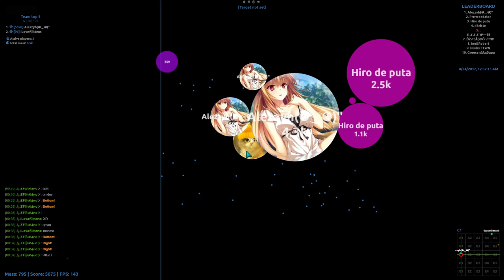Agar.io // Server Takeover #90 - Zyzz & Alezzyh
TeamSpeak Address: ts3.ogario.ovh

● ts3.ogario.ovh